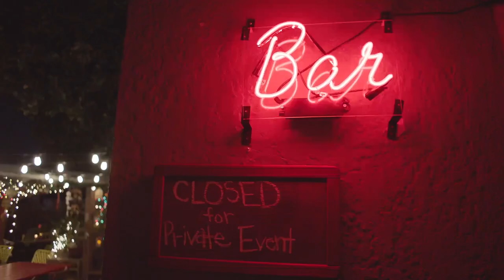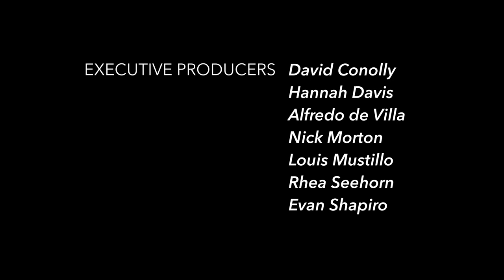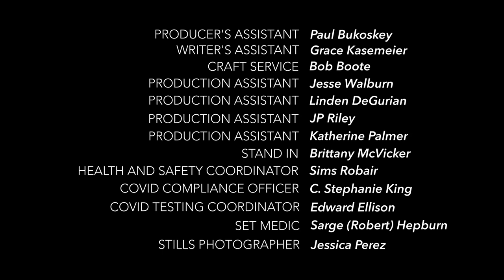Cooper's Bar Starring Emmy Nominated Rhea Seehorn | Episode 4 | Internet Clout?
What Cooper (Louis Mustillo) needs is internet clout. But social media's not really his "thing." To sell out, or not sell out?

Cooper's Bar Full Episode 104 | AMC

When Kris Latimer (Rhea Seehorn), the biggest dick in Hollywood, stumbles upon Cooper Marino's (Louis Mustillo) backyard tiki bar oasis, Cooper and his down-on-their-luck pals pull themselves together for one last shot at their "big break."

Starring: Rhea Seehorn, Louis Mustillo, David Conolly, Casey Washington, Kila Kitu